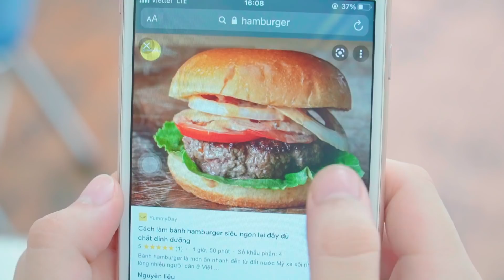Nếu Mọi Người Là Đồ Ăn Sẽ Thế Nào ❤ Con Người Trở Thành Đồ Ăn ❤ Trang Vlog